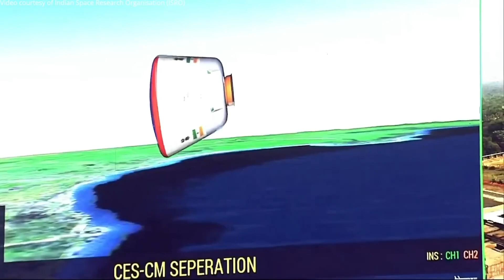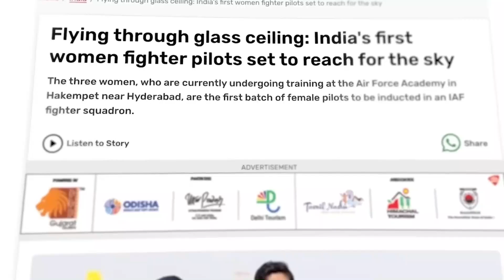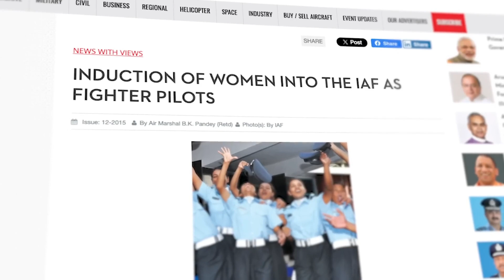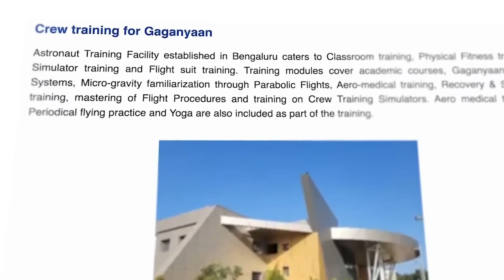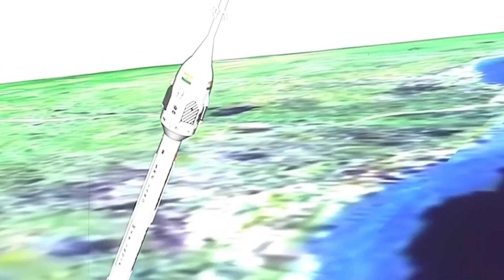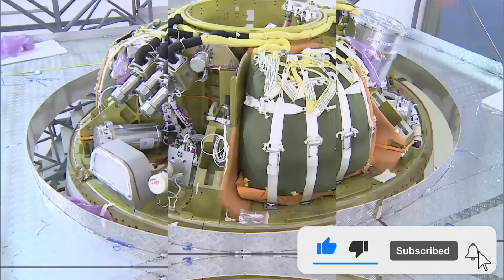India's Bold Leap: Unveiling the Blueprint for Space DOMINANCE!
In an era where the final frontier becomes increasingly competitive, "India's Bold Leap: Unveiling the Blueprint for Space Dominance!" showcases the nation's ambitious strategy to position itself as a leading power in outer space exploration and technology. This revealing piece delves into the strategic initiatives, technological advancements, and collaborative efforts that mark India's assertive push towards achieving unparalleled achievements in space. From launching advanced satellites to planning manned missions to the moon and beyond, India's comprehensive blueprint not only aims at enhancing its capabilities in space but also at asserting its sovereignty and influence on a global scale. This narrative not only highlights India's innovative approaches and breakthroughs in space technology but also explores the potential impacts on international space politics and the future of global space exploration.